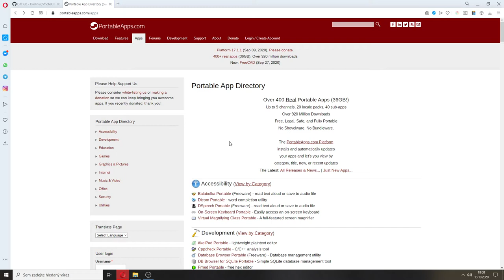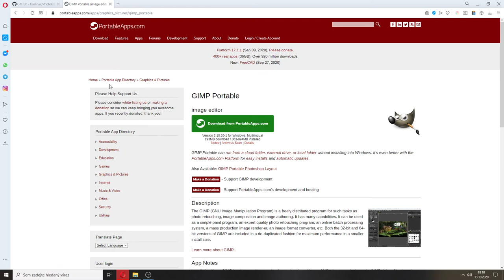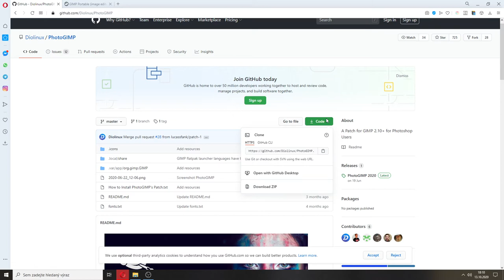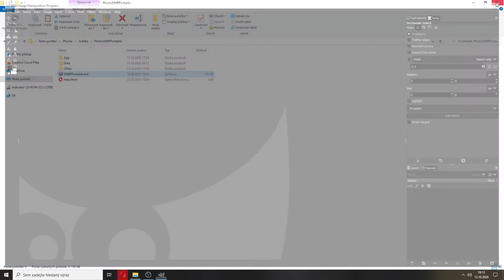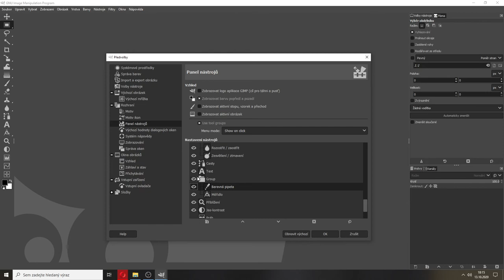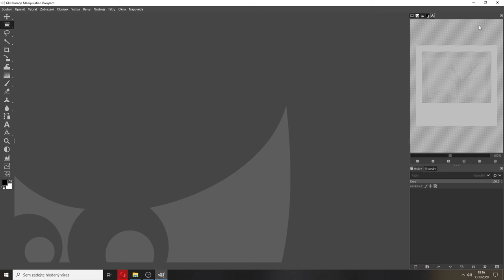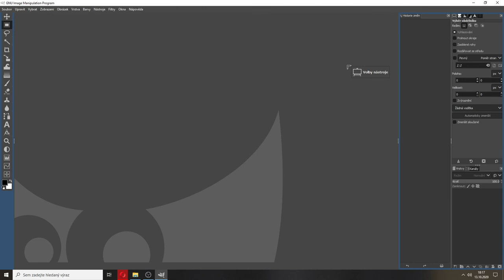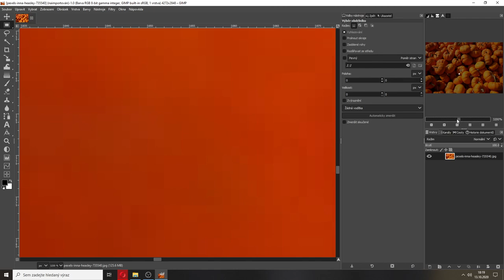Ic1+2r - Hanel - Ovládání editoru, instalace PhotoGIMP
V této části můžete vidět instalaci portable verze Gimp a následné nadstavby PhotoGIMP.